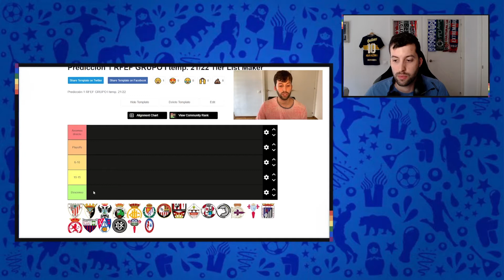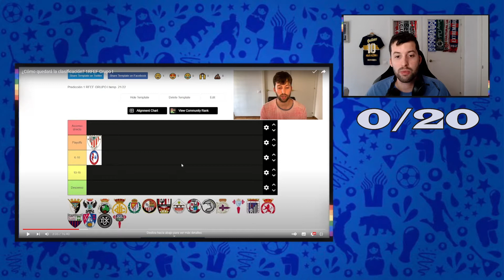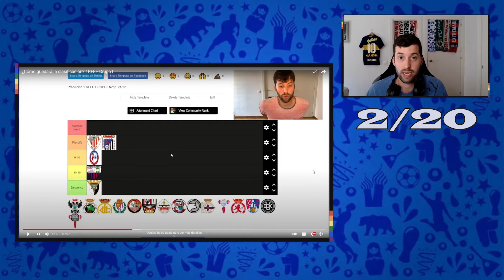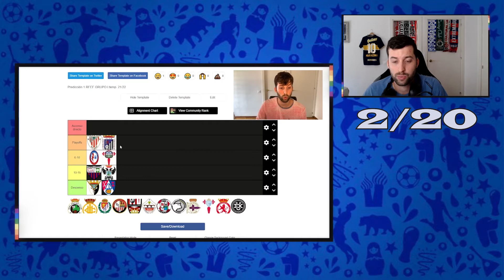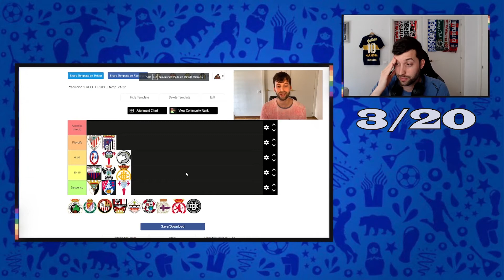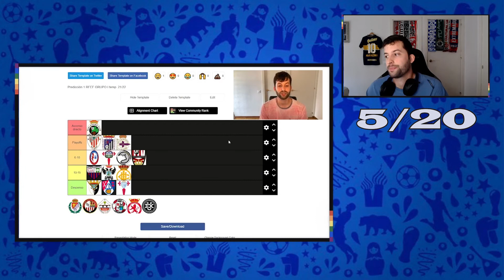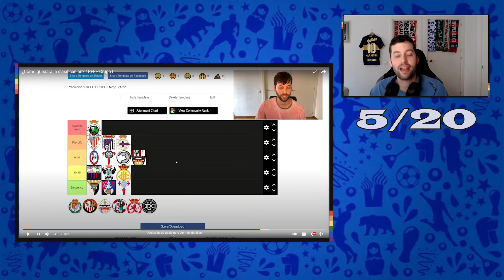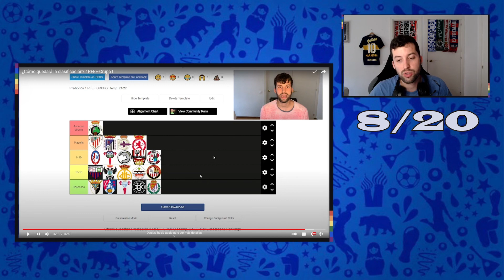REACCIONANDO PRONÓSTICOS 2021/2022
Reacciono a mis pronósticos de principio de temporada. ¿Cuántos acertasteis vosotros?